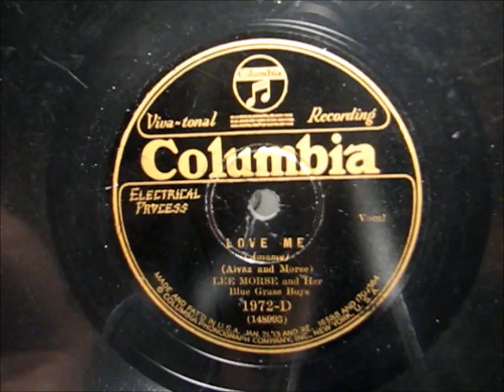LOVE ME by Lee Morse and her Blue Grass Boys 1929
LOVE ME by Lee Morse and her Blue Grass Boys, recorded in 1929

Just came across a small group of Columbia records recorded 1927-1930 featuring Lee Morse.  Enjoy!